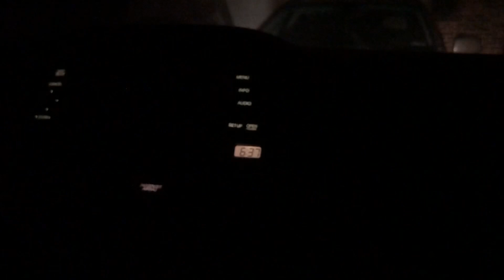December 30, 2022